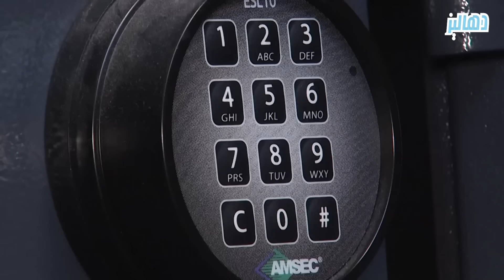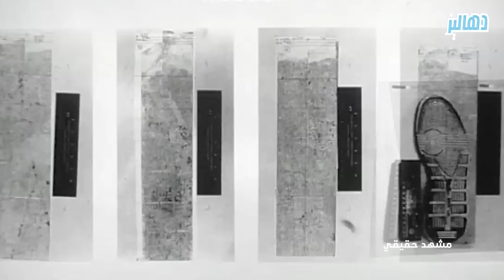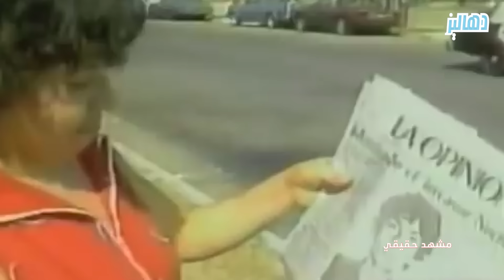وثائقي المتــ,ـعقب اللـ,ــيلي الذي كان يلذذ برؤية الرعــ,ـب والخوف في وجوه ضـ,ــحاياه